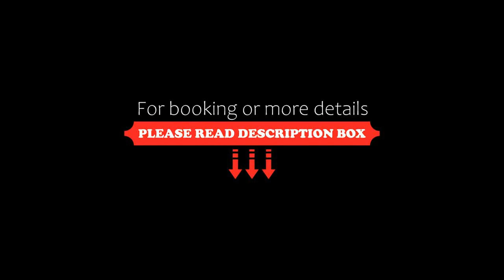FabHotel Illam Hospitality, Chennai, India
About Property:
FabHotel Illam Hospitality features air-conditioned rooms with flat-screen TV in the Anna Salai district of Chennai. The property is set 2.1 km from Pondy Bazaar, 4.3 km from Spencer Plaza Mall and 5.2 km from Government Museum Chennai. The accommodation offers a 24-hour front desk and room service for guests.
Guests at the hotel can enjoy a à la carte breakfast.
Anna University is 5.6 km from FabHotel Illam Hospitality, while Indian Institute o...
Property Type: Hotel
Address: Old No 4 New No 27 Cenotaph Road, First street, Teynampet, Chennai, 600018 Chennai, India
Searching For
1. FabHotel Illam Hospitality - Chennai - India
2. FabHotel Illam Hospitality - Chennai - India Address
3. FabHotel Illam Hospitality - Chennai - India Rooms
4. FabHotel Illam Hospitality - Chennai - India Amenities
5. FabHotel Illam Hospitality - Chennai - India Offers and Deals
Audio Credit:
Track Title: Reasons To Hope
Artist: Reed Mathis